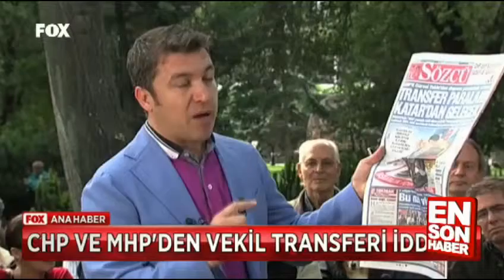Fatih Portakal 'dan Gürsel Tekin 'e Bize bulmaca çözdürtme